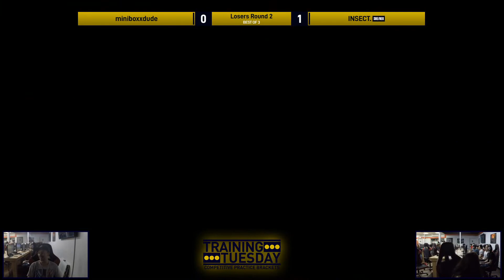Mini (Young Link/Roy) vs Insect (Cloud) | Training Tuesday #086 Losers Round 2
"Mini vs Insect | Training Tuesday #086 Losers Round 2 | Training Tuesday #086 is presented by GenGAME, The Meta: Gaming and esports, and AON Gaming.

Produced By: DynaMike @DynaMike0
Executive Director: Tmags @themags"